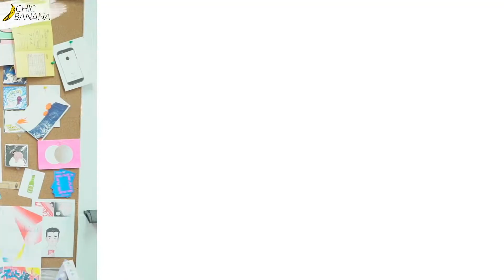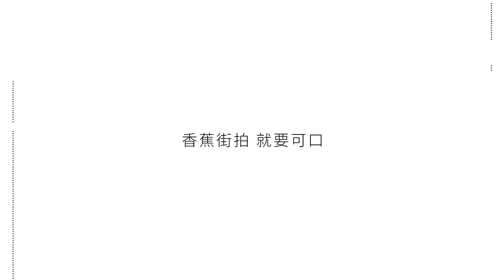爱豆举蕉 × 毛晓彤：这个访问暴露我太多东西了！【专访】20180801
有事请联系 yingstudio123@gmail[dot]com